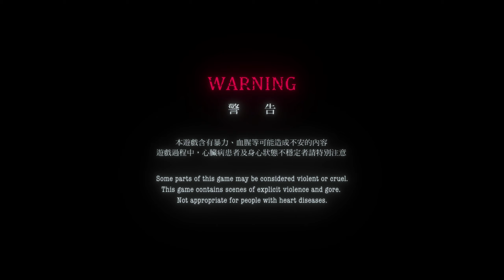Devotion #01 - What a lovely family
And another horror game.
Seems like  I can't get enough of these in the past few days.

Since I didn't look up any info about the game, there's not much to say here. Going in blind, let's explore the story behind the game.

Nobody reads descriptions anyway, right?